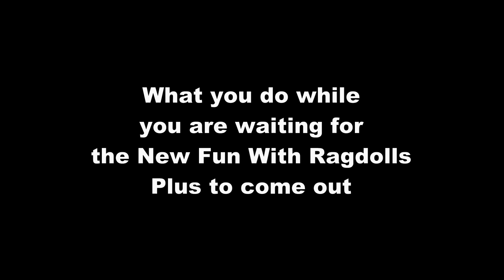Ragdolls running Crosseyed Cat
Home made version of the Fun With Ragdolls characters just for fun - used Muddy Waters - Crosseyed Cat for background music without any permission - Grandkids waiting for the new Fun with Ragdolls plus game to come out soon I hope